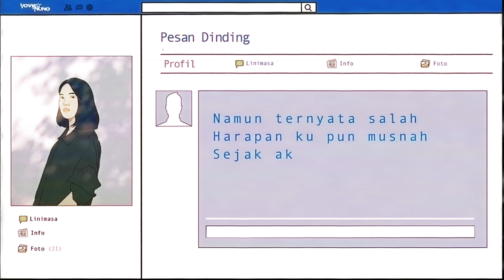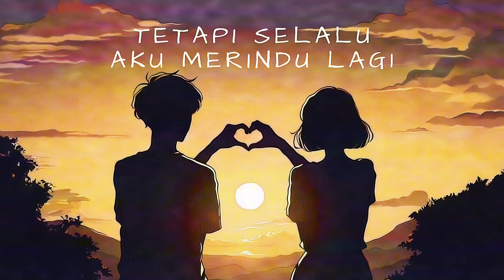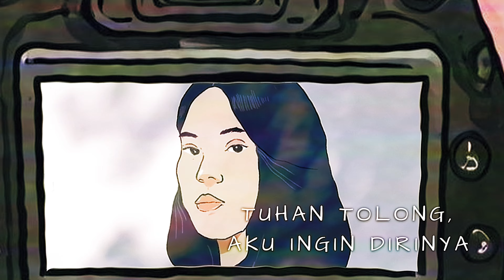Yovie & Nuno - Merindu Lagi (Pada Kekasih Orang) (Official Lyric Video)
Official lyric video for "Merindu Lagi (Pada Kekasih Orang)"

Lyrics
Sejak saat pertama melihat senyumannya
Jantung berdebar-debar, inikah pertanda?
Namun ternyata salah, harapanku pun musnah
Sejak aku melihat kau selalu dengannya

Tuhan, tolong, aku ingin dirinya
Rindu padanya, memikirkannya
Namun mengapa saat jatuh cinta?
Sayang, sayang, dia ada yang punya

Mungkin 'ku harus pergi untuk melupakannya
Dalam hati berkata takkan sanggup pergi, wow-wow-wow

Telah 'ku coba menghapus bayang-bayang indah
Tetapi selalu aku merindu lagi, oh
Oh, mengapa 'ku tak bisa
'Ku tak bisa, 'ku tak bisa

Tuhan, tolong, tolong aku
Jatuh cinta pada kekasih orang
Ingin lupa 'ku tak bisa

Rindu padanya, memikirkannya
Sayang, sayang, dia ada yang punya, wow-wow